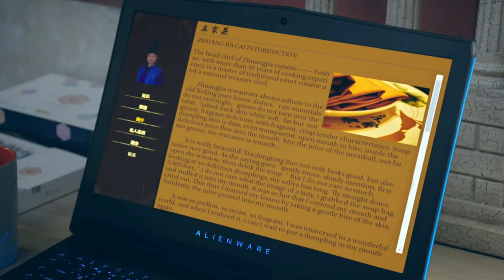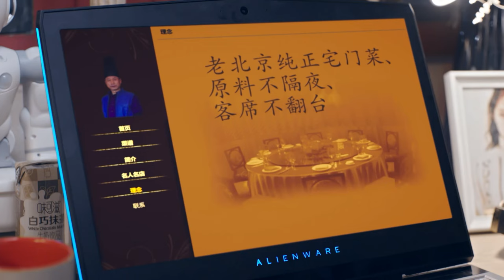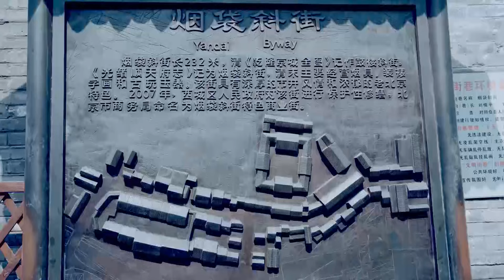【吴磊电视剧】爱在暴雪时分 Love in Snowstorm 28丨暖男吴磊酒吧驻唱一曲成名收获万千迷妹！engsub